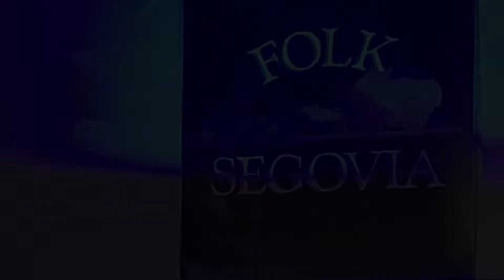Miguelrabel Folk Segovia 2021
Concierto presentación de la XXXVII edición de Folk Segovia 2021 a cargo de Miguelrabel.